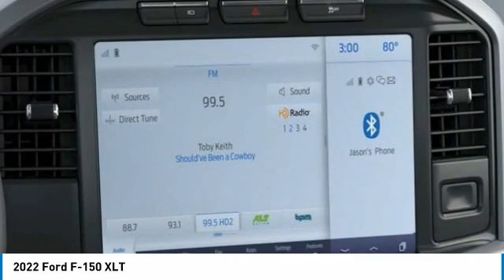2022 Ford F-150 221017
2022 Ford F-150 XLT

Brighton Ford
8240 W Grand River Rd

4WD.brbrAgate Black Metallic 2022 Ford F-150 XLT 4WD Automatic 5.0L V8 16/22 City/Highway MPG All vehicle pricing is shown with A/Z pricing. Not all buyers will qualify for all discounts/rebates/pricing plans shown. Please see dealer for complete details and to find out what pricing you qualify for. Brighton Ford is conveniently located off of Grand River Road in Brighton, Michigan. Brighton Ford is near the intersection of I-96 and US-23 in Brighton, Michigan. We have the largest selection of used trucks, used cars and used SUVs with over 200 pre owned vehicles in stock! Brighton Ford serves all nearby cities including South Lyon, Howell, Fenton, New Hudson, Novi, Ann Arbor, Whitmore Lake, Lansing, Detroit, Toledo and Flint.